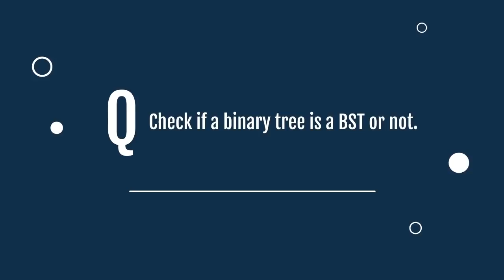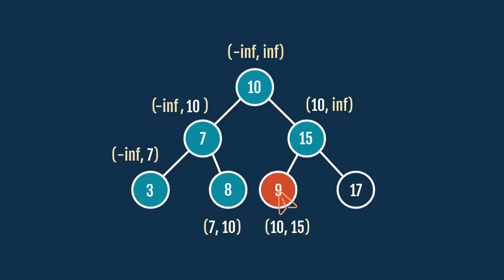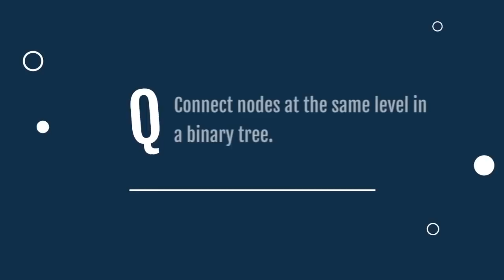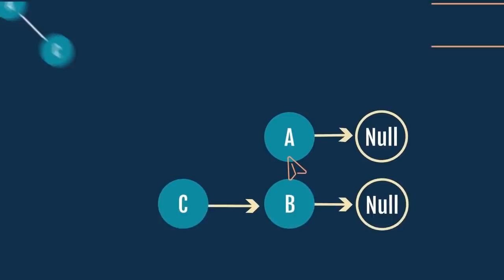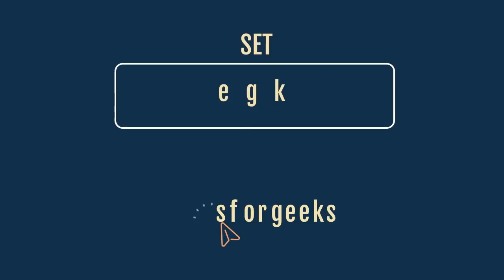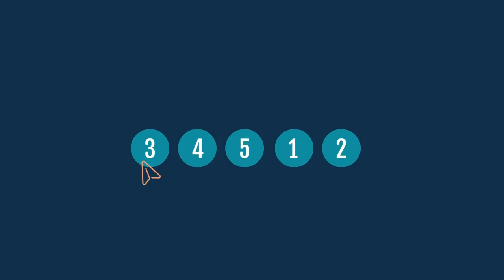Microsoft's Most asked Interview Questions (Part 1) | GeeksforGeeks